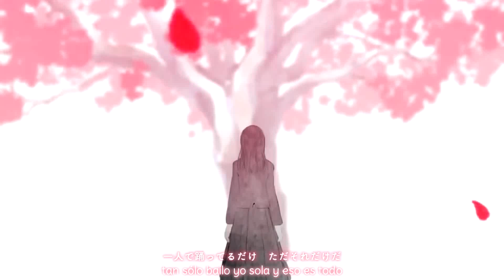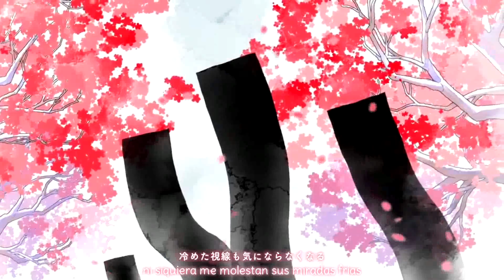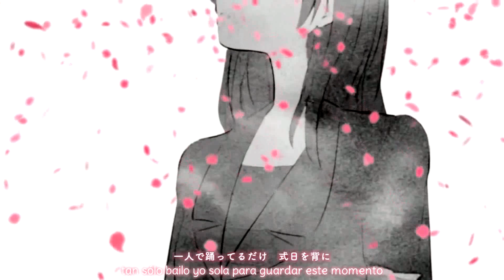【Hatsune Miku】Hanafurashi (花降らし)【Sub Español】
Flores Cayendo (花降らし / Hanafurashi)

Adiós primavera。

Vocal: Hatsune Miku (初音ミク)
Música y Letra: n-buna / mylist/30722660 / @nabuna2
Ilustración y Vídeo:  Awashima (あわしま) / mylist/29895351 / @guttyag
Fondo y Diseño: No.734 / mylist/23669319 / @no_734

Esos pies parecen zapatos rojos.